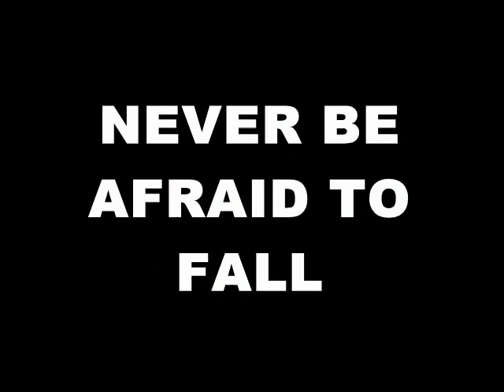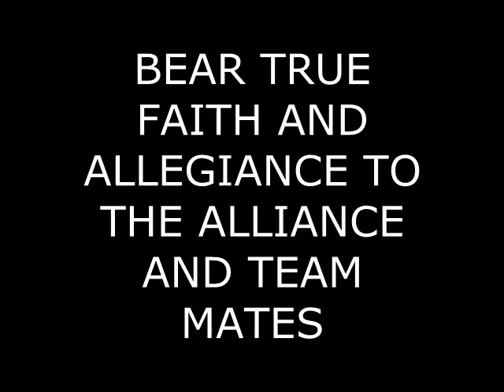THE ELITES - 2 - War Commander ( Official movie 2 )